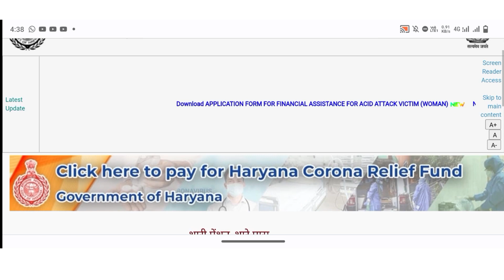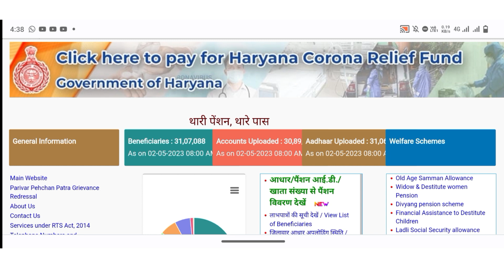हरियाणा पैंशन धारकों के लिए खुशखबरी || Bhudhapa Pension Kab Tak Aayegi | Haryana Pension Update 2023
🛑 WhatsApp Number Only For Massage